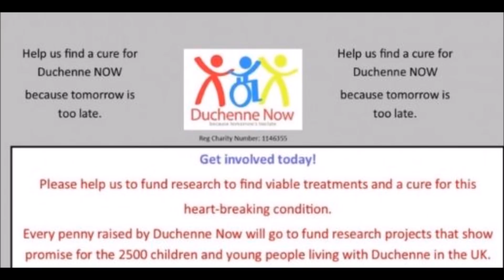*ITS OFFICIAL* ANTHONY JOSHUA vs JOSEPH PARKER!!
For those who want to know more about the charity I promote at the end of all my videos (DMD - Duchenne that my 5yr old son has) you can read about it here. Please use google to find a safe secure way to donate if you wish.